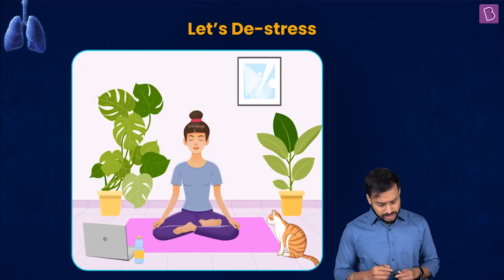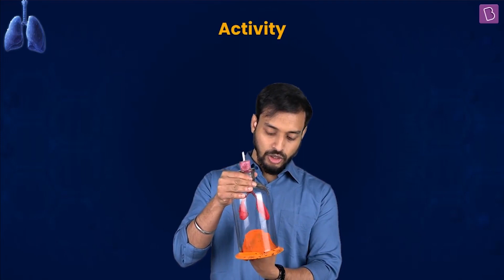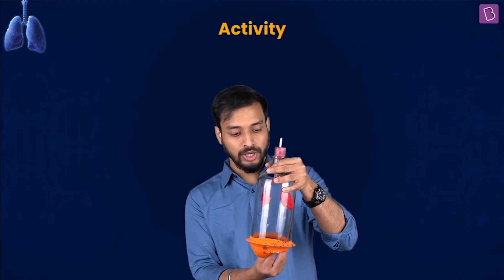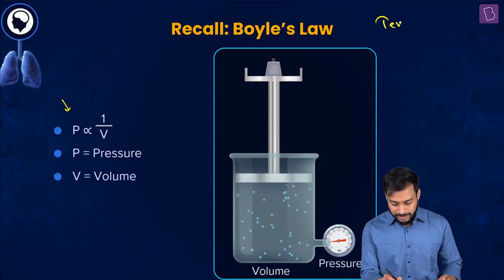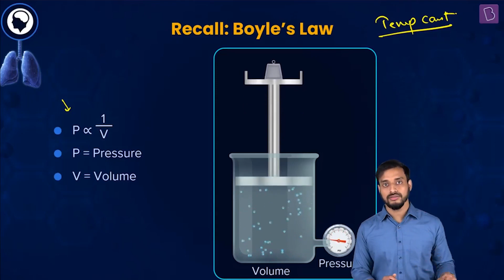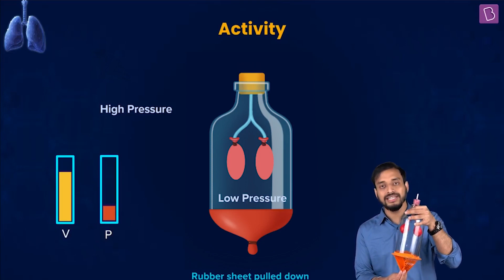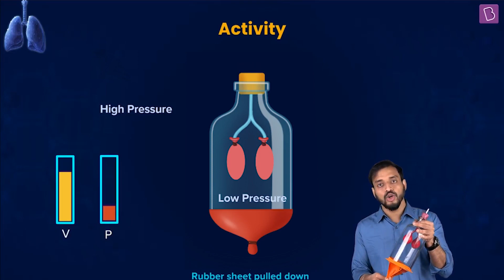Applying Concepts: Mechanism of Breathing | Biology | NEET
This video is an explanation of mechanism of breathing. As we go listen to the video, we realize that controlled breathing can create a calm feeling within oneself. This is an activity where the entire breathing mechanism is explained.

What does the BYJU'S NEET Course offer? Everything to help you crack the exams! From the personalized video lessons on the app/tablet to everyday workshops from the most experienced teachers on the desktop; the All India Test Series (AITS) to the best books in the market to get YOU across the finish line. BYJU'S has you covered no matter which competitive class 12 exam you're aiming for.